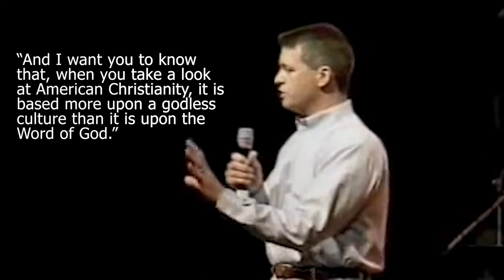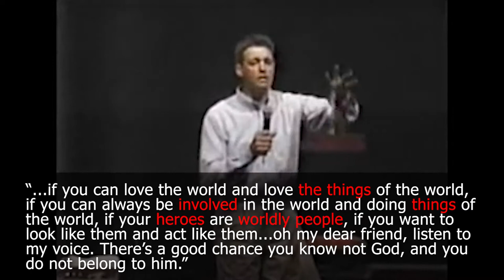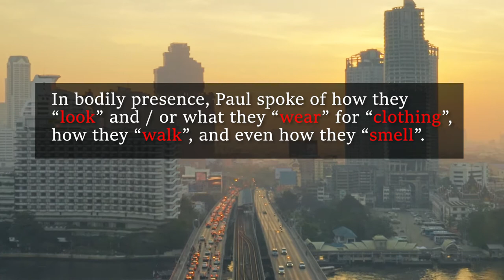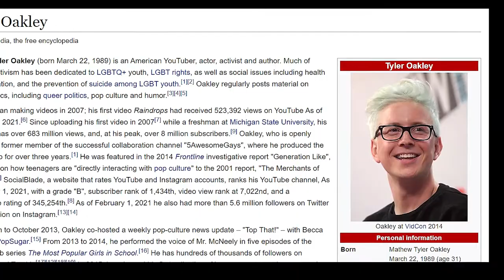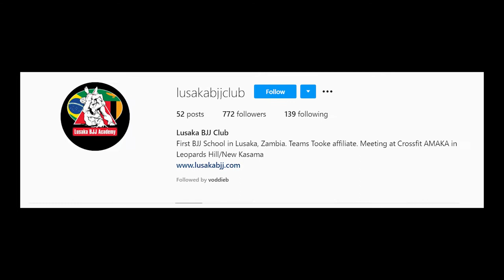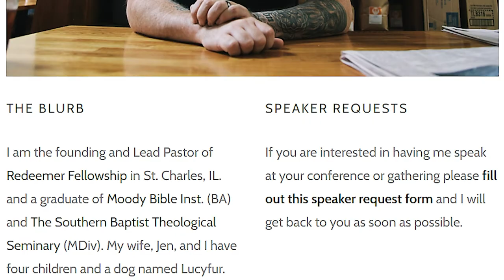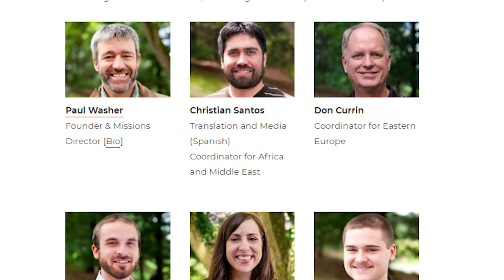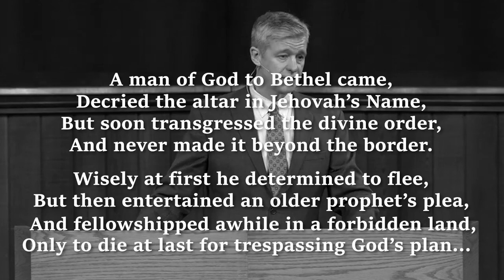FOLLY IN ISRAEL | God's Controversy with Paul Washer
𝘗𝘢𝘶𝘭 𝘞𝘢𝘴𝘩𝘦𝘳’𝘴 𝘶𝘯𝘪𝘲𝘶𝘦 𝘳𝘪𝘴𝘦 𝘵𝘰 𝘱𝘳𝘰𝘮𝘪𝘯𝘦𝘯𝘤𝘦 𝘢𝘴 𝘢 𝘨𝘭𝘰𝘣𝘢𝘭 𝘷𝘰𝘪𝘤𝘦 𝘧𝘰𝘳 𝘊𝘩𝘳𝘪𝘴𝘵 𝘸𝘢𝘴 𝘣𝘰𝘵𝘩 𝘴𝘶𝘥𝘥𝘦𝘯 𝘢𝘯𝘥 𝘶𝘯𝘦𝘹𝘱𝘦𝘤𝘵𝘦𝘥. 𝘈𝘯 𝘶𝘯𝘴𝘱𝘰𝘬𝘦𝘯 𝘤𝘳𝘺 𝘧𝘳𝘰𝘮 𝘵𝘩𝘦 𝘩𝘦𝘢𝘳𝘵 𝘰𝘧 𝘎𝘰𝘥 𝘸𝘢𝘴 𝘷𝘰𝘪𝘤𝘦𝘥 𝘪𝘯 𝘵𝘩𝘦 𝘴𝘦𝘳𝘮𝘰𝘯, “𝘚𝘩𝘰𝘤𝘬𝘪𝘯𝘨 𝘠𝘰𝘶𝘵𝘩 𝘔𝘦𝘴𝘴𝘢𝘨𝘦”, 𝘢𝘯𝘥 𝘵𝘩𝘦 𝘸𝘰𝘳𝘥 𝘥𝘦𝘭𝘪𝘷𝘦𝘳𝘦𝘥 𝘥𝘪𝘥 𝘯𝘰𝘵 𝘳𝘦𝘵𝘶𝘳𝘯 𝘷𝘰𝘪𝘥. 𝘊𝘩𝘳𝘪𝘴𝘵𝘦𝘯𝘥𝘰𝘮 𝘸𝘢𝘴 𝘴𝘩𝘰𝘤𝘬𝘦𝘥.

𝘐𝘵’𝘴 𝘰𝘯𝘭𝘺 𝘢 𝘮𝘢𝘵𝘵𝘦𝘳 𝘰𝘧 𝘵𝘪𝘮𝘦 𝘶𝘯𝘵𝘪𝘭 𝘵𝘩𝘦 𝘴𝘪𝘭𝘦𝘯𝘤𝘦 𝘰𝘧 𝘤𝘰𝘸𝘢𝘳𝘥𝘪𝘤𝘦 𝘪𝘴 𝘣𝘳𝘰𝘬𝘦𝘯 𝘣𝘺 𝘵𝘩𝘦 𝘰𝘶𝘵𝘤𝘳𝘺 𝘰𝘧 𝘵𝘳𝘶𝘦 𝘔𝘦𝘯 𝘰𝘧 𝘎𝘰𝘥 𝘸𝘩𝘰 𝘢𝘳𝘦 𝘷𝘢𝘭𝘪𝘢𝘯𝘵 𝘧𝘰𝘳 𝘵𝘩𝘦 𝘵𝘳𝘶𝘵𝘩 𝘯𝘰 𝘮𝘢𝘵𝘵𝘦𝘳 𝘵𝘩𝘦 𝘤𝘰𝘴𝘵 (2 𝘛𝘪𝘮. 4:1-5). 𝘛𝘳𝘶𝘦 𝘱𝘳𝘰𝘱𝘩𝘦𝘵𝘴 𝘢𝘳𝘦 𝘎𝘰𝘥’𝘴 𝘦𝘮𝘦𝘳𝘨𝘦𝘯𝘤𝘺 𝘮𝘦𝘯, 𝘢𝘯𝘥 𝘥𝘦𝘴𝘱𝘦𝘳𝘢𝘵𝘦 𝘵𝘪𝘮𝘦𝘴 𝘤𝘢𝘭𝘭 𝘧𝘰𝘳 𝘥𝘦𝘴𝘱𝘦𝘳𝘢𝘵𝘦 𝘮𝘦𝘢𝘴𝘶𝘳𝘦𝘴 (𝘑𝘦𝘳. 7:1-2, 𝘌𝘻𝘦𝘬. 3:17-21). 𝘐𝘯 𝘵𝘩𝘪𝘴 𝘤𝘢𝘴𝘦, 𝘎𝘰𝘥 𝘧𝘰𝘶𝘯𝘥 𝘗𝘢𝘶𝘭 𝘞𝘢𝘴𝘩𝘦𝘳 𝘸𝘪𝘭𝘭𝘪𝘯𝘨 𝘵𝘰 𝘴𝘱𝘦𝘢𝘬 𝘵𝘩𝘦 𝘩𝘢𝘳𝘥 𝘵𝘳𝘶𝘵𝘩 𝘵𝘩𝘢𝘵 𝘰𝘵𝘩𝘦𝘳𝘴 𝘸𝘦𝘳𝘦𝘯’𝘵 𝘸𝘪𝘭𝘭𝘪𝘯𝘨 𝘵𝘰 𝘱𝘳𝘦𝘢𝘤𝘩, 𝘢𝘯𝘥 𝘪𝘵 𝘩𝘢𝘱𝘱𝘦𝘯𝘦𝘥 𝘵𝘰 𝘣𝘦 𝘢𝘵 𝘢 𝘠𝘰𝘶𝘵𝘩 𝘊𝘰𝘯𝘧𝘦𝘳𝘦𝘯𝘤𝘦.

𝘕𝘦𝘷𝘦𝘳𝘵𝘩𝘦𝘭𝘦𝘴𝘴, 𝘥𝘪𝘴𝘤𝘦𝘳𝘯𝘪𝘯𝘨 𝘭𝘪𝘴𝘵𝘦𝘯𝘦𝘳𝘴 𝘢𝘳𝘦 𝘮𝘢𝘥𝘦 𝘵𝘰 𝘸𝘰𝘯𝘥𝘦𝘳 𝘸𝘩𝘢𝘵 𝘩𝘢𝘴 𝘣𝘦𝘤𝘰𝘮𝘦 𝘰𝘧 𝘗𝘢𝘶𝘭 𝘞𝘢𝘴𝘩𝘦𝘳 𝘵𝘩𝘦𝘴𝘦 𝘱𝘢𝘴𝘵 𝘵𝘸𝘰 𝘥𝘦𝘤𝘢𝘥𝘦𝘴...